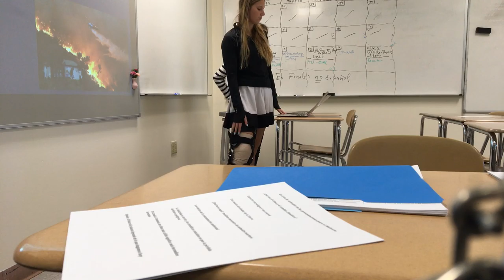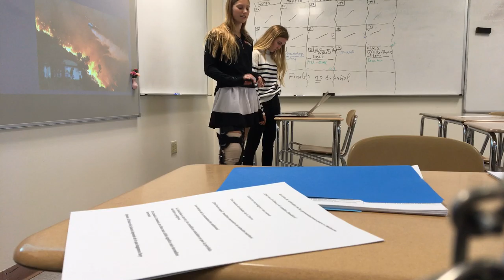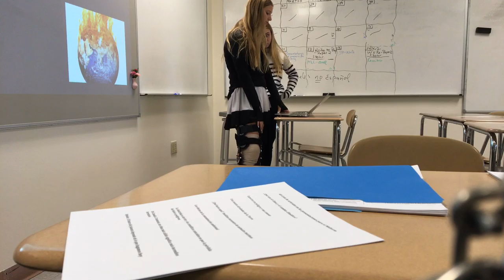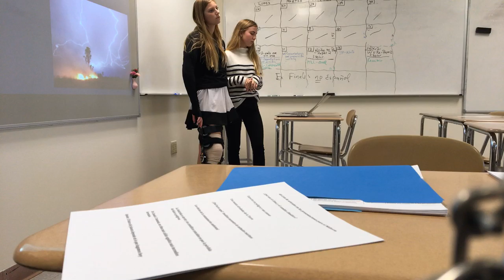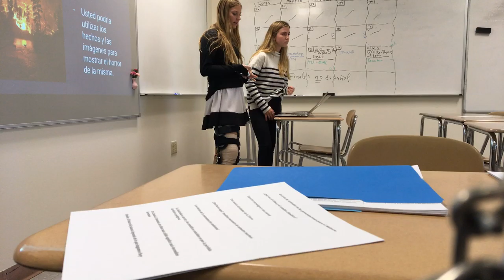G Abbie y Lauren